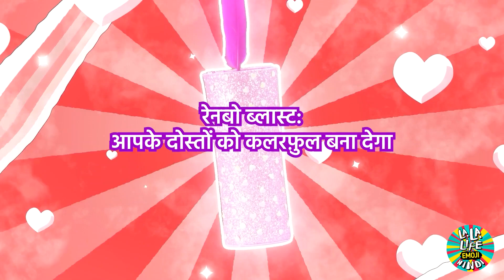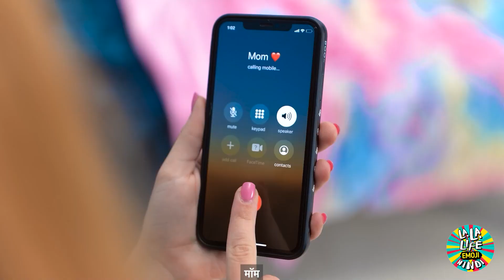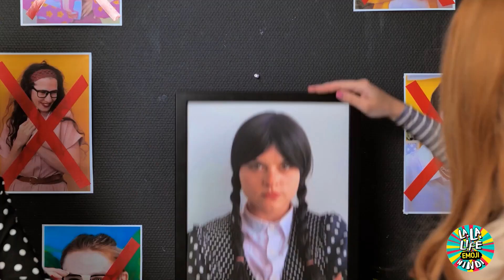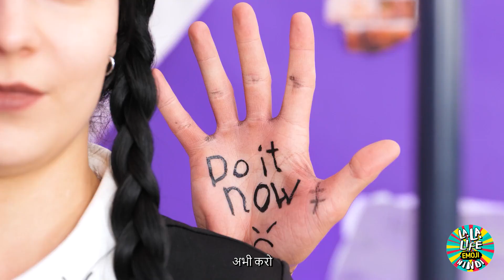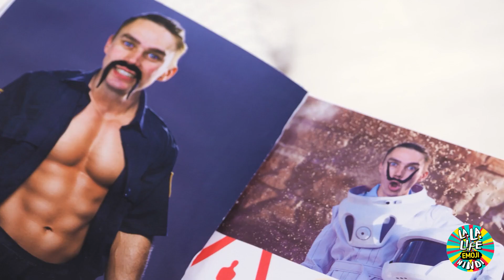मेगन vs वेन्सडे बेबीसिटींग हैक्स! ज़बरदस्त पेरेंटिंग हैक्स और सीक्रेट टिप्स La La Life Emoji Hindi पर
इस वीडियो में, हम एक हैक बैटल में मेगन को वेन्सडे के खिलाफ लड़ते देखने वाले हैं! देखें, ये दो बेबीसिटर एक्सट्रीम पेरेंटिंग हैक्स और सीक्रेट टिप्स के एक्सट्रीम मुकाबले में एक दूसरे का सामना करने वाले हैं जिससे आपकी पैरेंट वाली ज़िंदगी बहुत आसान हो जाएगी। DIY टॉय्ज़ और गेम्स से लेकर मीलटाइम हैक्स और बेडटाइम रूटीन्स तक, हमारे पास सब है। पर सिर्फ हैक्स ही नही - हम आपको आपके बच्चों के साथ अच्छे से घुलना मिलना और प्यारी यादें बनाना भी सिखाएंगे। तो इस पेरेंटिंग जर्नी में हमारा साथ दें क्योंकी हम मेगन और वेन्सडे की बेस्ट बेबीसिटिंग हैक्स और सीक्रेट टिप्स के बारे में भी जानेंगे। चाहे आप पेरेंट हैं या बेबीसिटर हैं, ये वीडियो ज़रूर देखें! 👶🏼🍼👩‍👧‍👦💡🤫